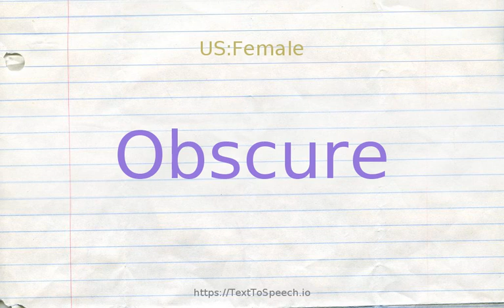How to pronounce obscure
Learn how to say Obscure in English correctly with TextToSpeech.io free pronunciation tutorials. American & British English pronunciation of male & female voices provided in videos. Check them out!

    Obscure definitions:
    (v): make obscure or unclear; "The distinction was obscured"
    (v): make difficult to perceive by sight; "The foliage of the huge tree obscures the view of the lake"
    (v): make undecipherable or imperceptible by obscuring or concealing; "a hidden message"; "a veiled threat"
    (v): make unclear, indistinct, or blurred; "Her remarks confused the debate"; "Their words obnubilate their intentions"
    (v): make less visible or unclear; "The stars are obscured by the clouds"
    (s): not clearly understood or expressed; "an obscure turn of phrase"; "an impulse to go off and fight certain obscure battles of his own spirit"-Anatole Broyard; "their descriptions of human behavior become vague, dull, and unclear"- P.A.Sorokin; "vague...for
    (s): marked by difficulty of style or expression; "much that was dark is now quite clear to me"; "those who do not appreciate Kafka''s work say his style is obscure"
    (s): remote and separate physically or socially; "existed over the centuries as a world apart"; "preserved because they inhabited a place apart"- W.H.Hudson; "tiny isolated villages remote from centers of civilization"; "an obscure village"
    (s): not drawing attention; "an unnoticeable cigarette burn on the carpet"; "an obscure flaw"
    (s): not famous or acclaimed; "an obscure family"; "unsung heroes of the war"
    (s): difficult to find; "hidden valleys"; "a hidden cave"; "an obscure retreat"